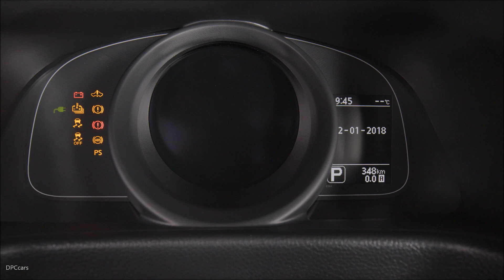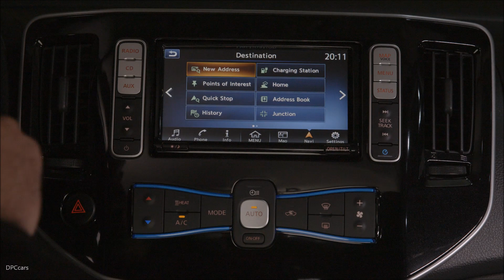Nissan e-NV200 Electric Van Explained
Nissan’s breakthrough e-NV200 100% electric van combines the features of the award-winning Nissan NV200 van with the market-leading New Nissan LEAF, offering businesses a zero-emission vehicle packed with innovative technology and functionality.

From spring 2018, Nissan will introduce in Europe its zero-emissions van that goes further than ever on a single charge thanks to a new 40kWh battery. The Nissan e-NV200 now offers a 60% extended range with unchanged cargo capacity and single-shift transmission that makes driving easier and safer.

With more than 15,000 vehicles on the roads since its introduction in Europe in 2014, this new generation of 100% electric Nissan e-NV200, embodying the company’s Nissan Intelligent Mobility vision, now goes another step forward. The longer range provided by it’s bigger battery and a full new series of connectivity features makes the 100% electric e-NV200 a real game changer in the LCV market.

As well as helping business customers enhance their green credentials, the van represents a key pillar in Nissan’s wider commitment to cutting the level of emissions in city centres caused by professional drivers making deliveries and/or collections, ranging from CO2 emissions to noise pollution. It can help make 100% electric last mile deliveries achievable for businesses and professional drivers everywhere, with customers now able to drive more than 100 km further on a single charge compared to the previous generation e-NV200 fitted with 24kWh battery.

Gareth Dunsmore, Director, Electric Vehicle, Nissan Europe, commented: “Businesses have a huge impact on air quality and traffic congestion, especially in city centres, and the Nissan e-NV200 helps cut the level of CO2 emissions they create. As the world’s leading electric vehicle manufacturer, Nissan is committed in helping businesses and consumers create a more sustainable future and the e-NV200 is playing a key part in this.”

The e-NV200 equipped with upgraded 40kWh battery will be delivered in Europe from spring 2018. First orders are now being taken in Europe for the Limited Edition 2.ZERO, available as either a five-door van or seven-seater Evalia passenger version.